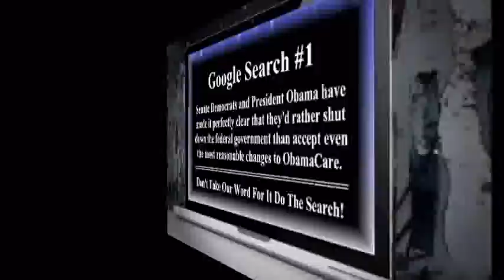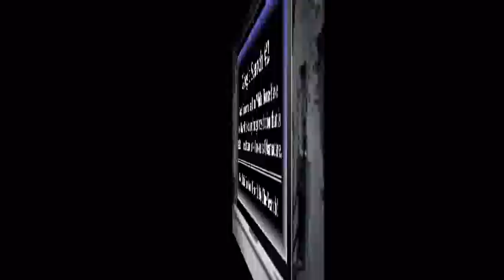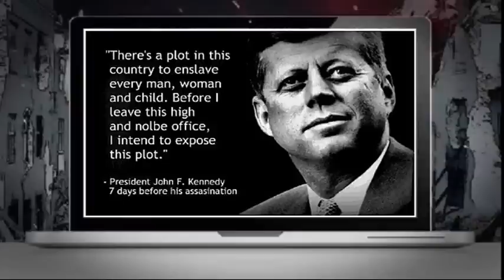Reporter Exposes Truth about Government Shutdown on October 1, 2013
During Obama's speech as he blames the Republicans for the shutdown A Reporter Pops a Question that Obama Intentionally Ignores. Democrats and Obama have made it perfectly clear that they'd rather shutdown the Federal Government than accept even the most reasonable changes to ObamaCare. Do a Google Search for the facts.

If you're wondering why The Media is in agreement with Obama by casting all the blame on Ted Cruz and the Republicans for the shutdown Google Search This... Executive Order 10995 allows the government to seize and CONTROL the communication media.

Google Search The Following For The Facts.

Google Search #1... Senate Democrats and President Obama have made it perfectly clear that they'd rather shut down the federal government than accept even the most reasonable changes to ObamaCare.

Google Search #2... Senate Democrats and the White House have said they will block any budget resolution that is tied to the healthcare law -- known as Obamacare.

You have our permission to download and re-upload this video.